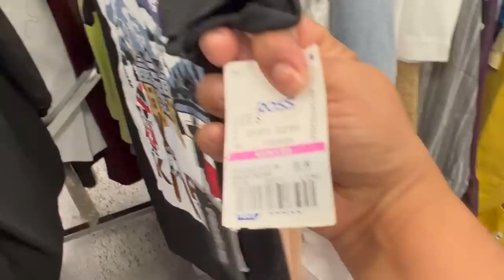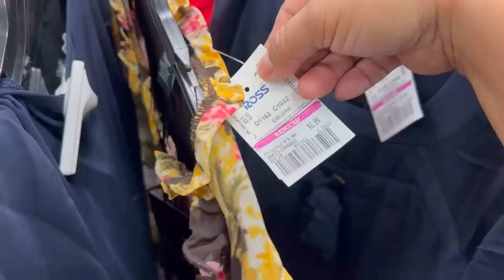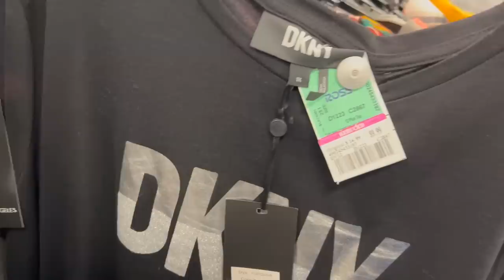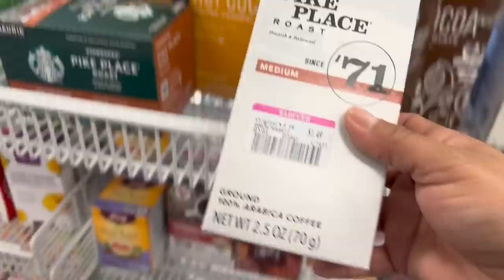Lunes De Rebajas! 😱 Había Linea Fuera De La Tienda!😱